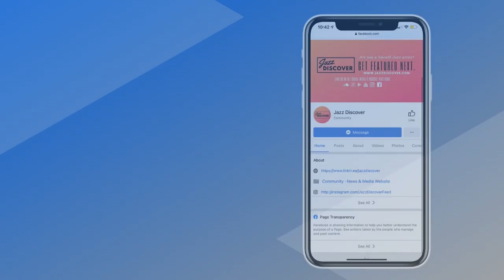"Marvin Johnson - Finally (@bamaflava51) | ▶️ SMOOTH JAZZ 2023 | JAZZ RADIO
❌ |  IMPORTANT | ❌
All submissions (music/video) and also business and/or copyright inquires 👇